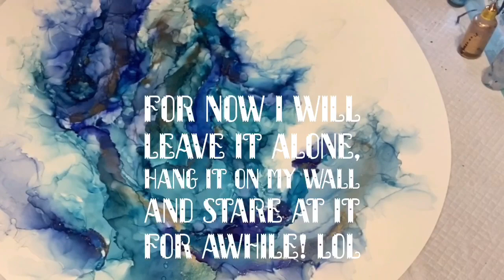#98 LARGE 24” ROUND NARA PAPER WISPY ALCOHOL INK OCEAN INSPIRED/ALCOHOL INK TUTORIAL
This is a 24” round piece of Nara synthetic paper, one of my favorite substrates to work on with inks. This came out beautiful but not sure it’s completely done yet!! Lol

Tina

Colors:
ranger colbalt, aquamarine, slate and piñata brass.

Hair dryer I use:
Berta 1000 Watts Compact Hair Dryer, Mini Travel Ionic Ceramic Blow Dryer, Lightweight Low Noise Hair Blow Dryer for Kids (Rose Red)

NARA SYNTHETIC PAPER for Alcoholic Ink PAINTING-12mil(A2 Size)

NARA Paper for Alcohol Ink Painting (320 GSM, Heavy Paper, 11"x14")

Tim Holtz Alcohol Ink Mega Set - 24 Unique Ranger Alcohol Inks Made in USA - Bundled with Moshify Blending Pen - Perfect For Use With Yupo Paper, Epoxy Resin And Tumblers - Tim Holtz Artist Set

Tim Holtz - Ranger INK BLOWER, 0

Revlon Ceramic Hot Air Brush Kit...

Master Airbrush Multi-Purpose Airbrushing System Kit with Portable Mini Air Compressor - Gravity Feed Dual-Action Airbrush, Hose, How-to-Airbrush Guide Booklet - Hobby, Craft, Cake Decorating, Tattoo